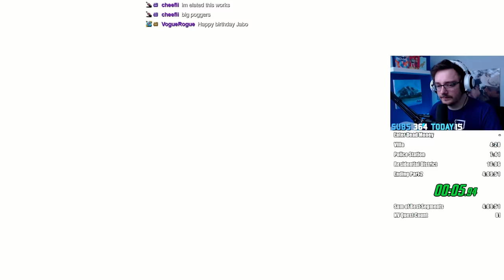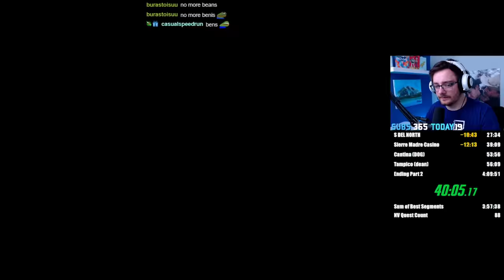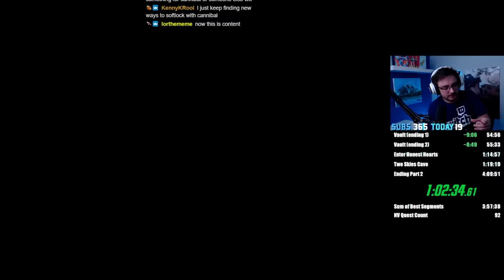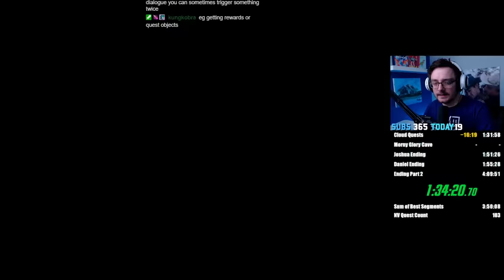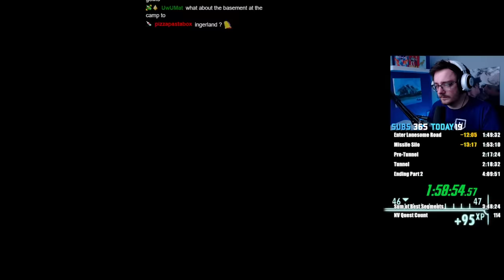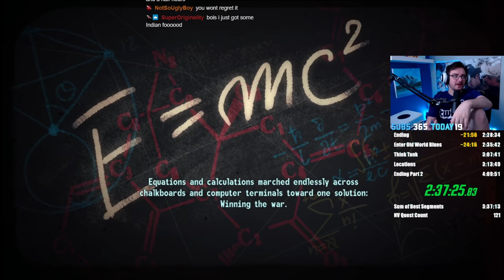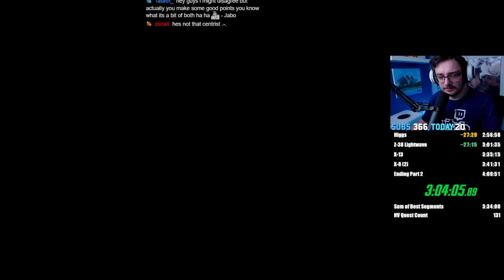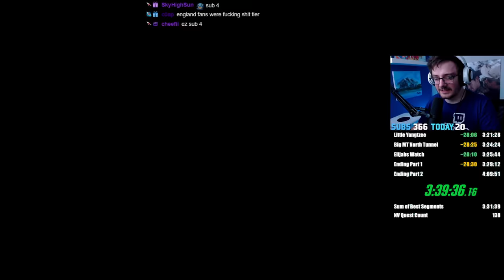Fallout: New Vegas 100% ALL DLC's Speedrun in 3:40:08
So, as you guys know, we're currently routing Fallout: New Vegas 100% over at my Twitch channel and we've been going for roughly a month now. We're close to the end of the routing phase and I decided to do a few test-runs of the DLC portion of the run. This will include the opening and closing slides for the DLC's so I've timestamped it all in-case you want to skip them.

Basically this is all the DLC's done with 100% completion - this means:
All Locations, All Skill books, All Unique weapons, All Quests, All DLC Challenges, All Companions and All Unique Legendary Enemies.

(DLC specific checklists)

Dead Money:
All Companions saved, All Dean Stache's, All 'History Sake' Entries, All 'The Whole Sad Story' Entries, Both Ending Achievements and Banned from the Sierre Madre.

Honest Hearts:
All Survivalist Caches and Both Ending Achievements.

Lonesome Road:
All RALPHIE signs, All 'Ulysses' Odyssey' Entries, All 'Nostalgia' Entries, All Warheads Destroyed, All Marked Men Killed and All Red Glare upgrades.

Old World Blues:
All sink personalities, All sink upgrades, All X-13 and X-8 test's, All Experiments complete and both 'Mobius Strip' and 'Klein Destine' clothing challenges complete.

We obviously also kill every legendary enemy, discover every location and obtain every unique weapon in all 4 DLC's too (as listed above).

Please - if you have any questions or thoughts on the run, please ask, this is still in the development stage and any ideas/contributions are welcome.

0:00 Secret :)
0:22 Dead Money Opening Credits
2:05 Dead Money
57:15 Dead Money Closing Credits
1:01:50 Pre-Honest Hearts
1:07:06 Honest Hearts Opening Credits
1:09:33 Honest Hearts
1:47:21 Honest Hearts Closing Credits
1:51:25 Lonesome Road
2:33:33 Lonesome Road Closing Credits
2:36:25 Pre-Old World Blues
2:41:11 Old World Blues Opening Credits
2:44:13 Old World Blues
3:37:11 Old World Blues Closing Credits
3:43:13 Ending

Watch runs live -

Hi. My name is ItsJabo and I speedrun games daily over at Twitch. The whole purpose of a speedrun is to playthrough a game as fast as you can, with a set of prerequisite rules. I enjoy speedrunning a variety of games and look to challenge myself in a huge amount of ways. It's an alternative way of discovering what's hidden and possible within the games you play, while also doing some pretty amazing tricks and glitches.

Hashtags -